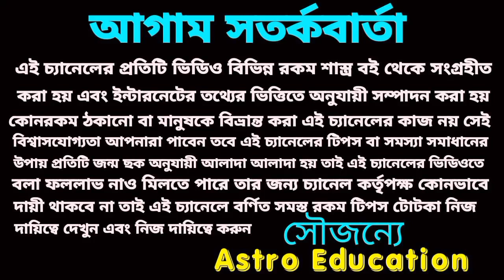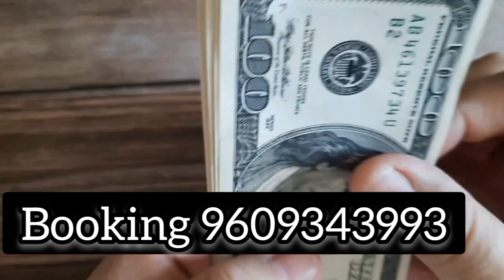এই দুর্লভ রাজযোগ 4টি রাশির! এই 5টি বড় সুসংবাদ!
এই একটি দুর্লভ রাজযোগ চারটি রাশির পাঁচটি বড় সুসংবাদ আসতে চলেছে।